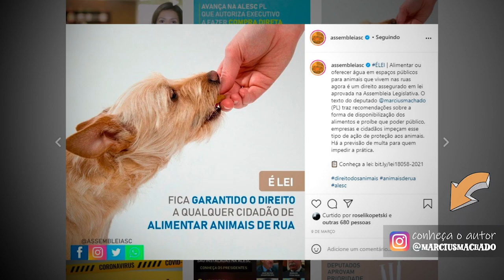PGM 01 - E aí, sabia dessa? - Ninguém pode te proibir de alimentar animais de rua - 05/05/21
Você sabia que ninguém pode te proibir de alimentar animais de rua? Então, se alguém tentar, pode pagar multa de R$ 200! Confira mais no vídeo de hoje!